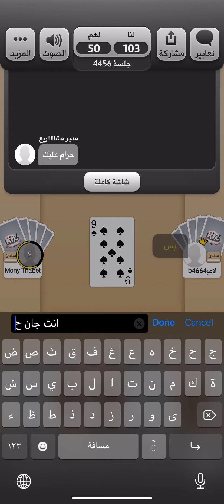بلوت ذبحتهم مشتريات🤣 #٣